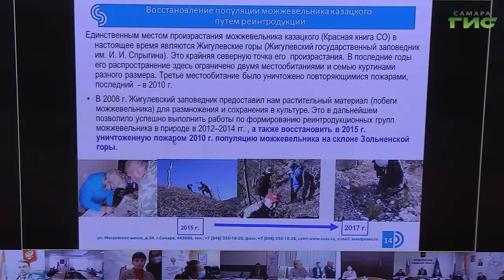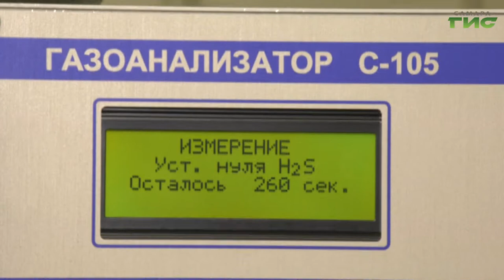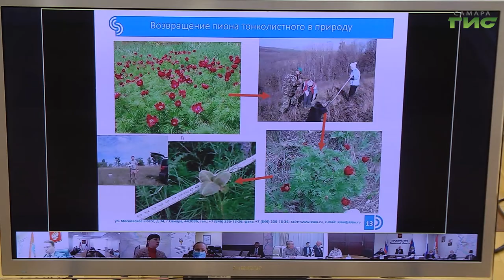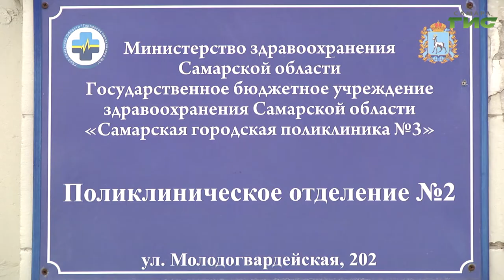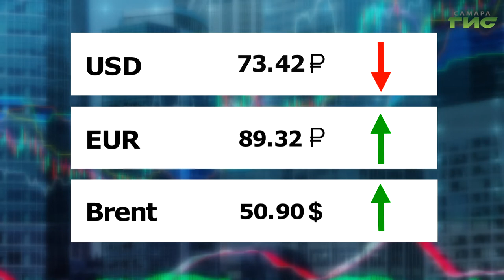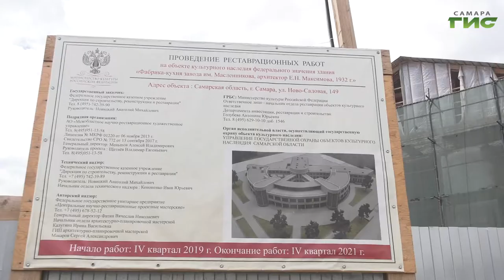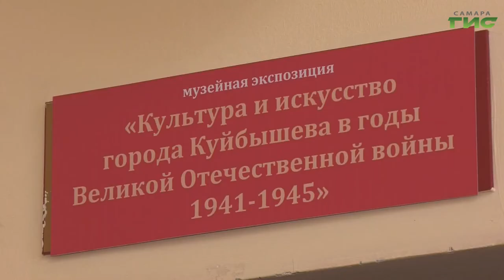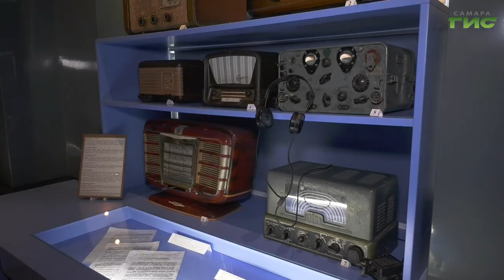"События" от 16.12.2020 (вечер)